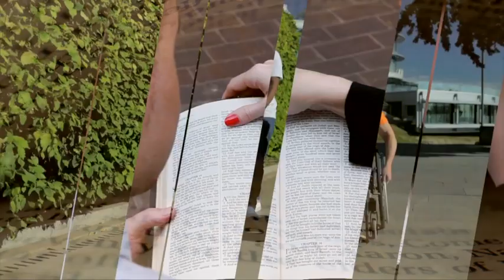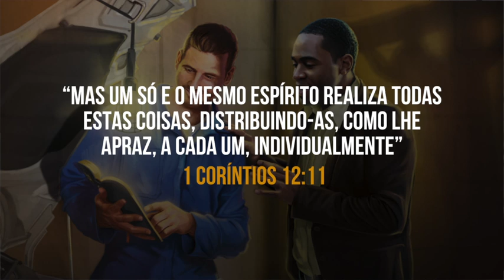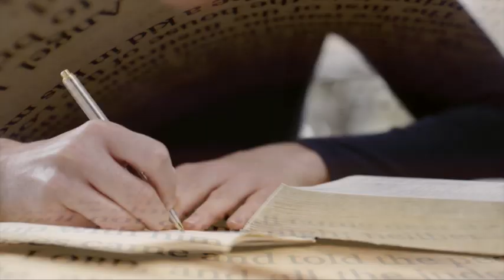Escola Sabatina | Fazendo Amigos para Deus | Lição 6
Track Title: Light the Day
Composers: Aron Wright [PRS]
Publishers: Freshworx Music Limited [PRS]
Album: Bright Breeze Piano
Catalogue Number: FRX032
Track Number: FRX032-2
Labels: Freshworx
German label code: LC 78182
ISRC: UK-QUJ-20-02002